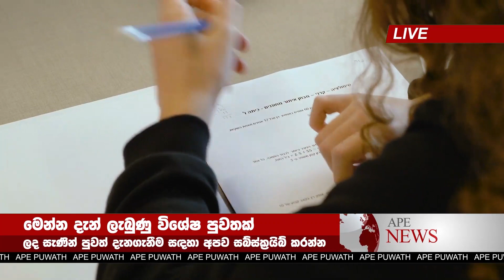Today Special sad news | received about two person ADA HIRU NEWS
airport news,
airport security,
airport jobs,
airport checking,
airport announcement,
airport accident,
airport airport,
airport aviation,
airport apple,
a airport in minecraft,
airport uganda,
airport battle,
airport bomb blast,
airport beatbox,
airport blast,
airport bus,
airport city,
airport colombo,
airport customs,
airport diary,
airport dance,
airport documentary,
airport dubai,
d.o airport,
airport english,
airport english conversation,
airport express,
airport emotional moments,
airport engineering,
airport england,
airport express train,
airport explosion,

news first,
news today,
news center,
news derana,
news live,
news alert,
news ada,
news accident,
a newspaper,
airport open
ගුවන්තොටුපොල
එයාපෝට්
sri lanka katunayake
maththala airport